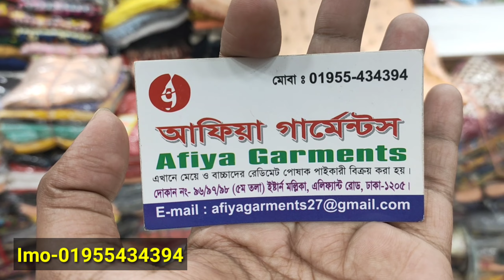ওয়েস্টার্ন টপস/লং টপস,গাউন/শর্ট টপস/পাইকারি দোকান থেকে ব্যবহার ও ব্যবসার জন্য কুর্তি গাউন কিনুন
ওয়েস্টার্ন টপস/লং টপস,গাউন/শর্ট টপস/পাইকারি দোকান থেকে ব্যবহার ও ব্যবসার জন্য কুর্তি গাউন কিনুন | HELP TALK